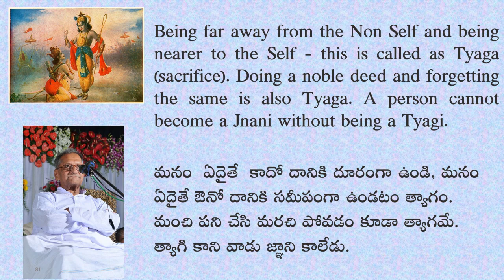Sadguru Nannagaru elaborates on Tyaga in BhagavadGita Daivisampada